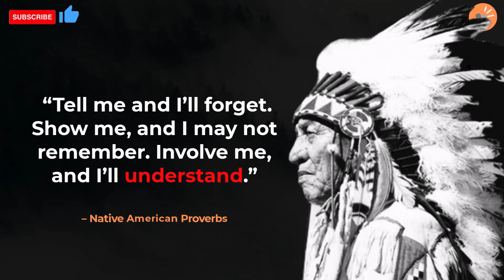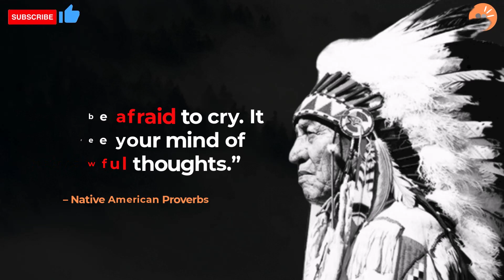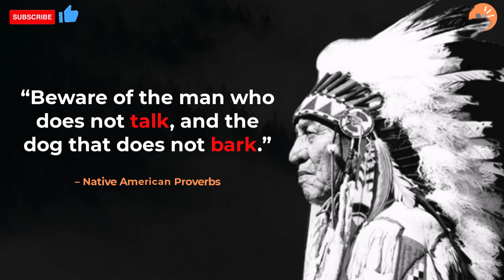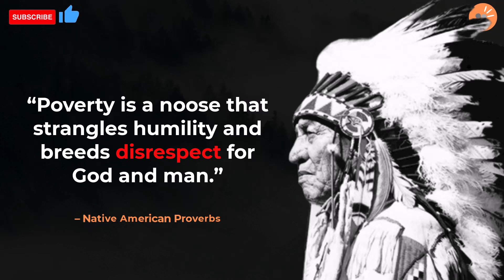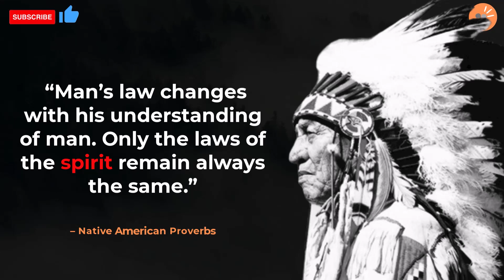53 Best Native American Proverbs Quotes And Proverbs Curated For You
You should watch other videos from my quotes video.

0:00 Motivational Quotes
1:20 quotes about Family
2:43 Inspirational quotes
3:47 Encouraging quotes
5:11 Quotes about Life